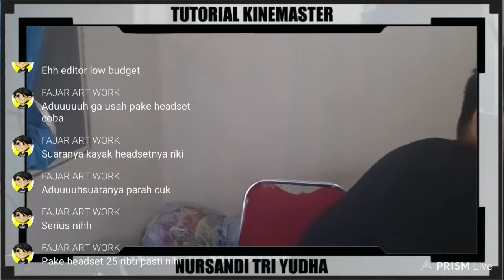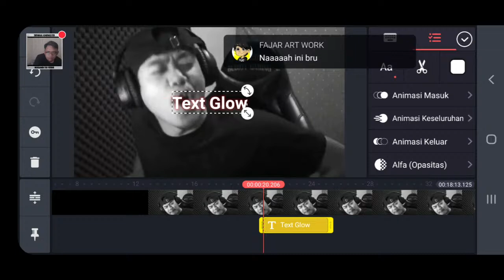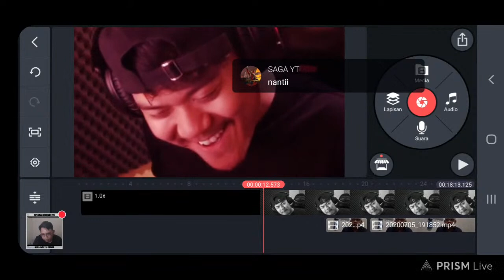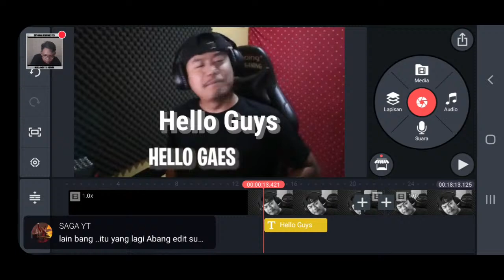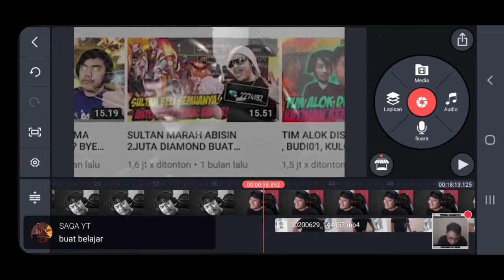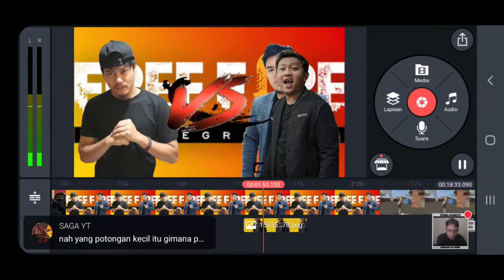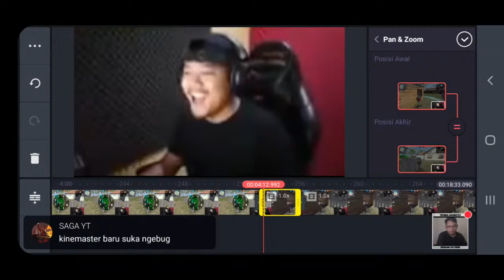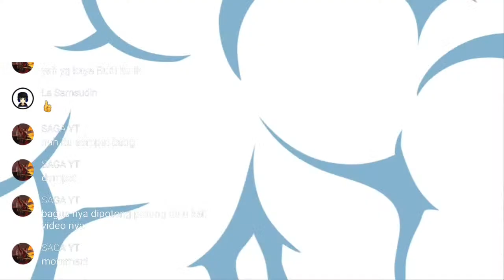Live Streaming cara edit video ala channel budi 01 dikinemaster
cara edit video ala channel budi 01 dikinemaster

(GoPay/OVO/Dana/LinkAja)

Hallo temen temen editor low budget !!